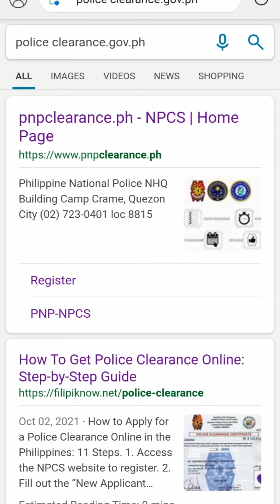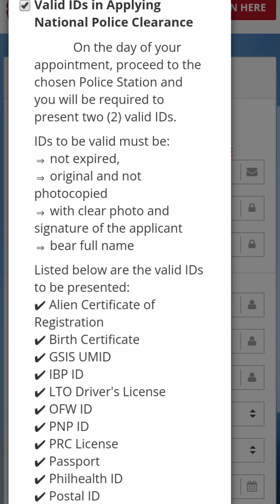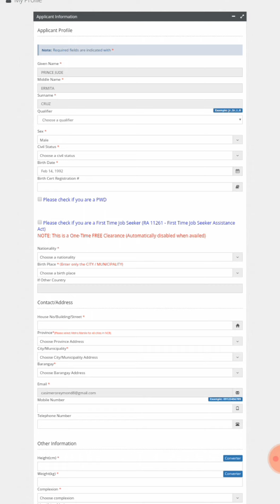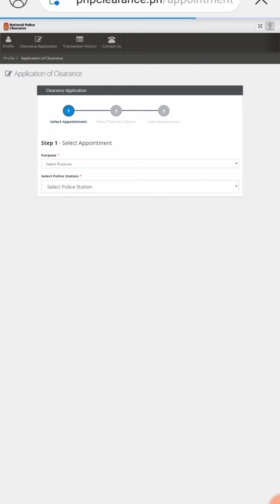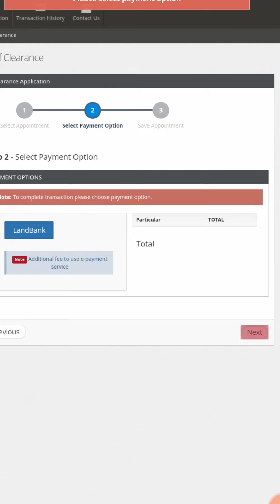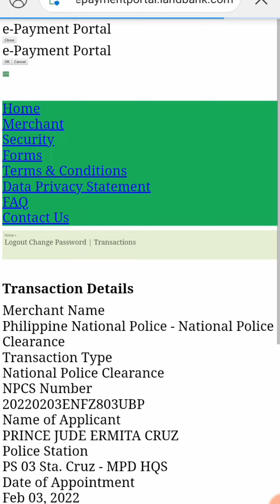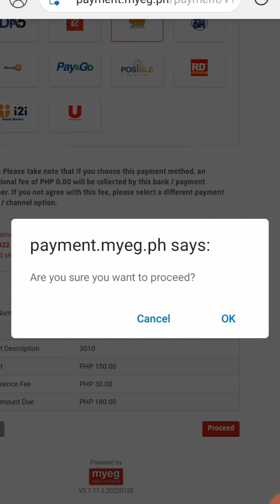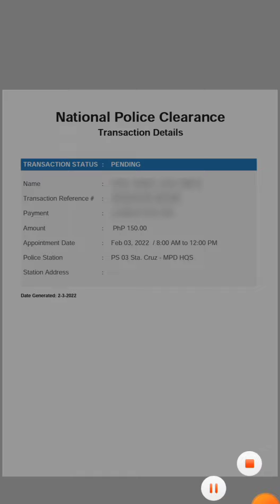PAANO KUMUHA NG POLICE CLEARANCE ONLINE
PAANO MAGPA APPOINTMENT NG POLICE CLEARANCE THRU ONLINE  USING ANDROID CELLPHONE.